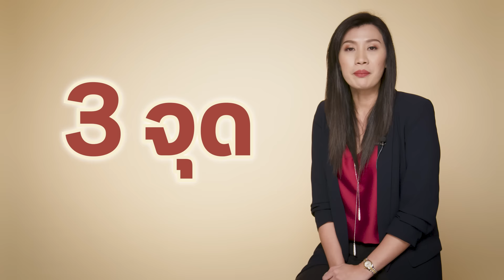✍🏻 : จุดอ่อนยอดฮิตที่คนสอบ IELTS/กำลังเตรียมตัวสอบ IELTS ห้ามพลาด!!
3 จุดอ่อน ที่ทำให้คนสอบ IELTS Writing ได้คะแนนไม่ตรงตามเป้า!
จะแก้ อย่างไร อย่างนี้ต้องหาตัวช่วย เพื่อ boost คะแนน งานเขียนของเรา  ✍🏻

‍‍‍‍‍‍ ‍‍ ‍‍‍‍‍‍‍‍ ‍‍👉 สอบถามโปร & สมัครเรียน

👉 จะคอร์สไหนก็ทดลองเรียนก่อนได้❗